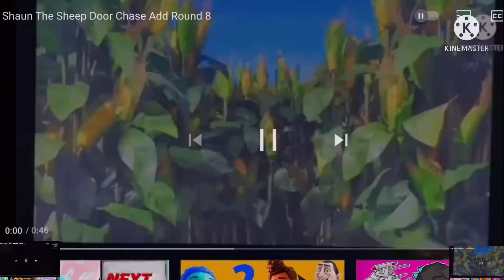Shaun The Sheep Door chase Add Round 66